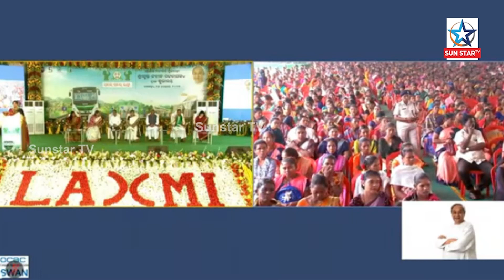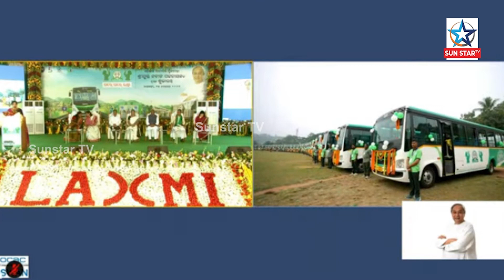ରାଜ୍ୟ ପରିବହନ କ୍ଷେତ୍ରରେ ବଡ ମାଇଲଷ୍ଟୋନ ମୁଖ୍ୟମନ୍ତ୍ରୀଙ୍କ ଲକ୍ଷ୍ମୀ ଯୋଜନା, ଆଜିଠୁ ରାୟଗଡାରେ ଗଡିବ "ଲକ୍ଷ୍ମୀ ବସ"